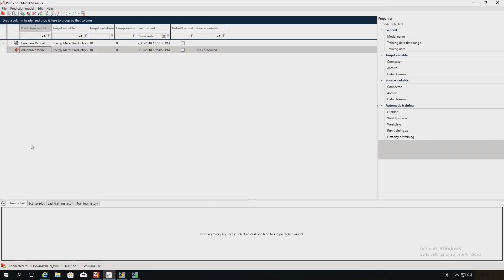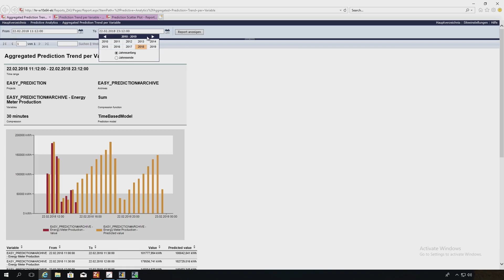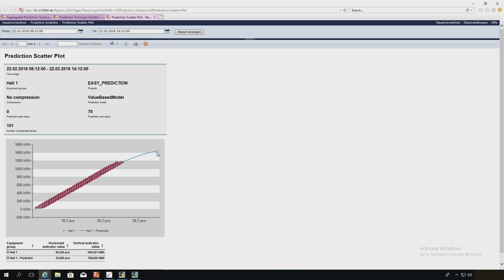Two options for predictive analytics with zenon (Episode 15)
What exactly will you have for lunch in four weeks? You could probably make a guess – but how to increase certainty? In production, existing data can be analyzed and transformed into a realistic predictive model. Guessing gets calculated! Get a taste in this new Engineer's Kitchen episode...

Learn more about these capabilities in predictive analytics with zenon Analyzer

00:15: Value-based prediction
00:40: Time-based prediction
01:48: Deploy prediction models in reports